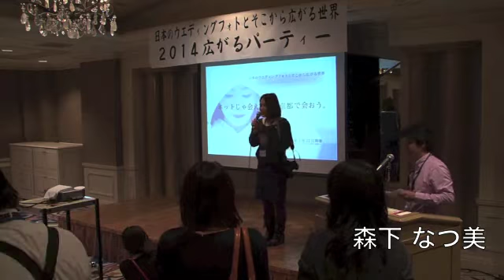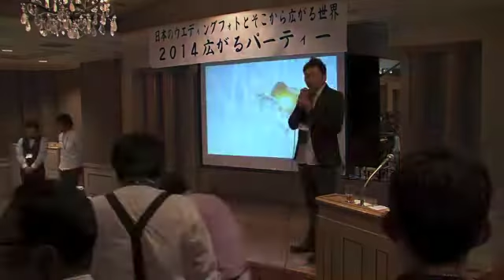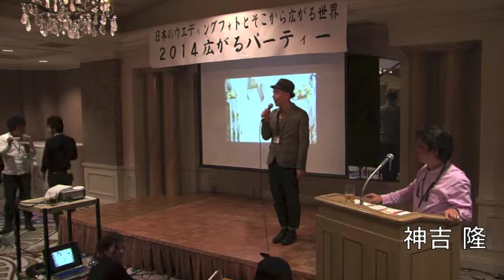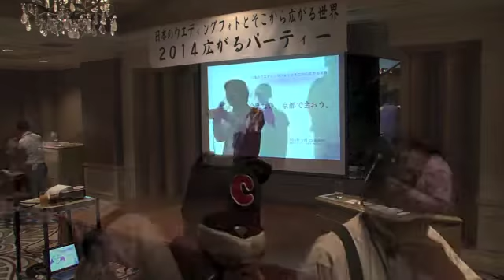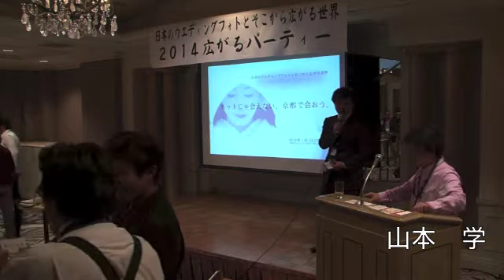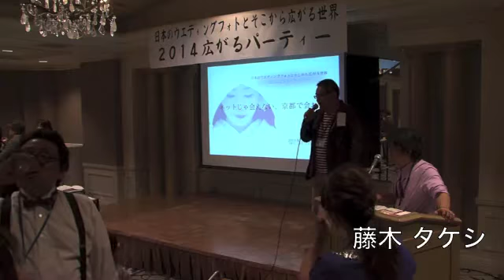日本のウエディングフォトとそこから広がる世界 2014広がるパーティー 完全版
ネットじゃ会えない　京都で会おう
2014年1月22日のパーティーの記録動画

登場人物

浅田 裕介
Miyuki Kayano
松川 唯
近藤 幸恵
瀧本 加奈子
植田恵美子
Tomoko Mizuno
中島 かおる
倉地 顕雅
江口 薫
中村 沙奈美
水間 寿也
香川 裕貴
菅 正輝
吉川 聖司
宮川 理恵
上垣内 晋
橋本 真由美
森永健一
元村 安孝
ヨシダ トモユキ
北山 里美
神吉 隆
野村 恵理子
丸尾 吉輝
Yoshie Chan
森下 なつ美
出田 憲司
ふなだ かよ
山口 泰正
阪下 兼次
松ヶ下 敬子
Moshinobu Aoki
岩崎 剛
長 真奈美
里見 広子
毛利 順子
三澤 武彦
松岡 潤
上村 理佳
川端 涼子
小林 泰斗
Boy Manabu Chiyoda
Keisuke Shimozono
佐藤 一成
片岡 洋子
アスカネット山田
山下 亮
浜野 浩行
上西 寛佳
金城 泰哲
渡邉 修宏
紀崎 宏亮
河合康次
三上 英和
渡邊 英史
宇根元 裕
山路 竜三
林 繁樹
香川 洋介
中谷 今乃
藤木 タケシ
栗田 裕美
中里 晃久
山本 学
高尾 周作
田中 豊美
永山 晃平
平松 勇樹
藤田 努
Rei Kinoshita